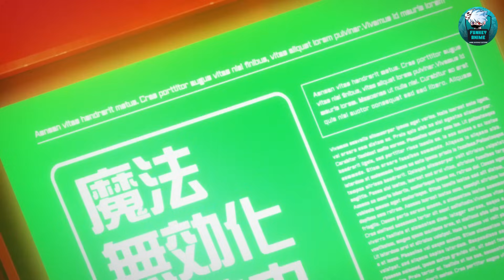Ils violent son maître devant lui, alors il devient le mage le plus puissant pour se venger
Anime - The Kingdoms of Ruin (Hametsu no Oukoku)

Pendant des siècles, l’humanité a prospéré grâce au pouvoir de la magie, un don des sorcières pour aider l’humanité. Mais les temps ont changé. L'extension scientifique Gear a rendu la magie et les sorcières obsolètes. Afin de libérer l’humanité du fléau de la magie, le puissant empire Redia a lancé une chasse impitoyable pour exterminer toutes les sorcières. Adonis n'était qu'un garçon lorsque la chasse commença, apprenti d'une sorcière qu'il aimait beaucoup. Lorsqu'elle périt aux mains de l'empire, Adonis jure de se venger. Grâce au pouvoir de ce sorcier furieux, le sang coulera !

Partie 1 - 00:00
Partie 2 - 10:06
Partie 3 - 20:24
Partie 4 - 30:44
Partie 5 - 40:45